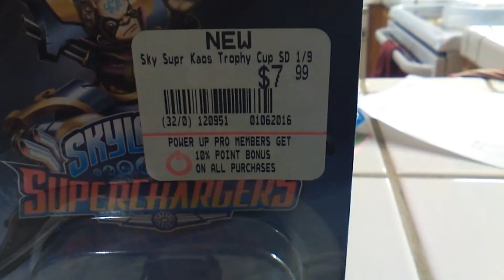Unboxing the Skylanders superchargers air Kaos trophy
I unbox the Skylanders superchargers air Kaos trophy